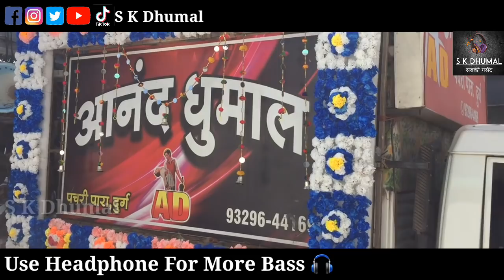YE JO TERE PAYALON KI CHAN CHAN HAI | Tiktok Viral Song | Anand Dhumal Group Durg CG 2020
Video Link-

Anand Dhumal Party Durg CG

DJ Dhumal famous Song